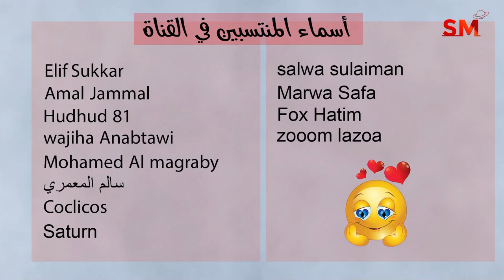انتقال زحل الى الحوت 7 اذار مارس 2023 واهم التأثيرات سعيد مناع